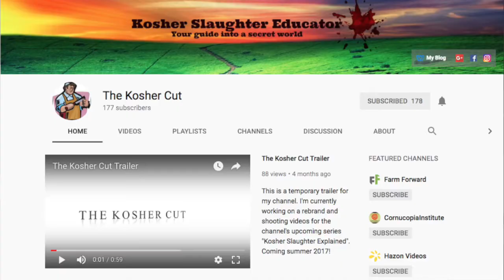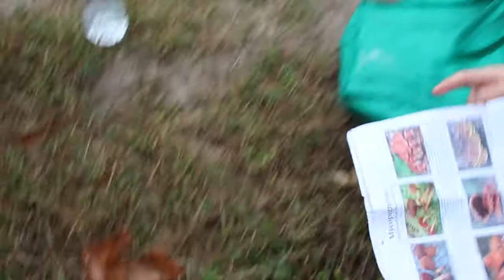Alliance Community Reboot - The Farm and Mushroom Foraging at The Alliance Colony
In this Vlog I head off to Alliance, New Jersey for the Alliance Community Reboot event hosted by William and Malya Levin. William descends from two families of Alliance (Bayuk and Levin families) who were both neighbors to my ancestors. I stayed at the Levin house, built in the 1950s, which is right next the original Moses Bayuk house and the Alliance Cemetery. I was able to meet Rich Brotman, Yadidya Greenberg, Ahron Moeller, Harold Jaffe, and many others over the weekend. In this video Malya Levin also explains a little about Sukkot and the traditional plants used to celebrate the harvest. After some photos we head out on a mushroom hunting trip, led by Ahron Moeller. Our mushroom foraging took place on the outskirts of the cemetery and around the Levin property.

There is a lot more to come in the upcoming videos about the rest of the weekend!

GeneaVlogger
Alliance Community Reboot - The Farm and Mushroom Foraging at The Alliance Colony (VLOG #16)